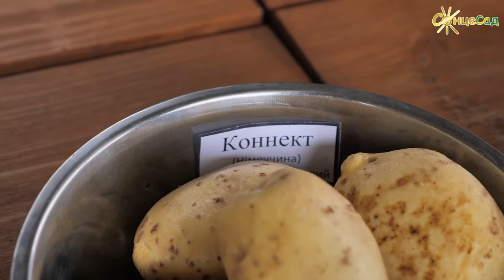Картопля сорту Коннект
Картопля — другий хліб!

📌Сорт Коннект — середньопізній сорт (100 днів), лежкий, високоврожайний, до 600 ц/га.
📌 Найвища врожайність на піщаних і глинистих ґрунтах.
📌 Картоплини округло-овальні, жовті. М'якуш жовтий.
📌Сорт стійкий до фітофторозу бадилля і бульб, раку картоплі і скручуваності листя.
📌Столовий сорт, має хороший смак, підходить для смаження, запікання та варіння.